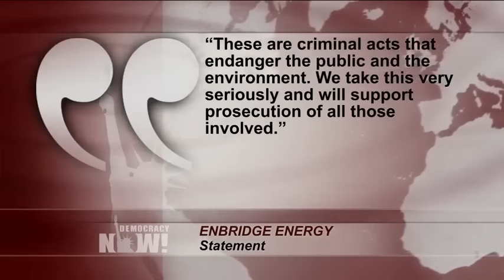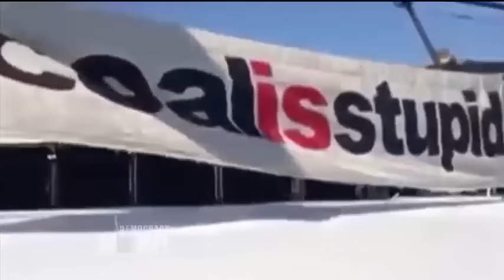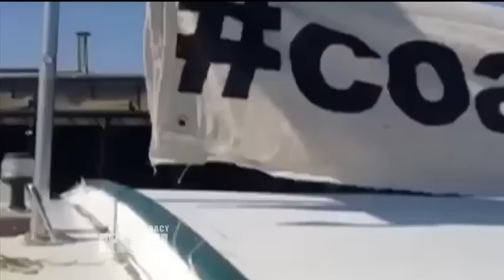Climate Direct Action: Activists Halt Flow of Tar Sands Oil by Shutting Off Valves of Five Pipelines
- Ten climate activists were arrested Tuesday for attempting to shut down all tar sands oil coming into the United States from Canada by manually turning off pipelines in Minnesota, Montana, North Dakota and Washington state. The group, which calls itself Climate Direct Action, includes five activists and five other supporters and videographers. They posted pictures and videos online that showed them cutting chains and turning the manual safety valves to stop the flow through the pipelines. The activists issued a statement on Tuesday saying the action was in support of the call for International Days of Prayer and Action for Standing Rock. They also called on President Obama to “use emergency powers to keep the pipelines closed and mobilize for the extraordinary shift away from fossil fuels now required to avert catastrophe." While all 10 activists remain in jail, we speak Jay O’Hara, co-founder of the Climate Disobedience Center, and Afrin Sopariwala, a member of Climate Direct Action and a part of Women of Color Speak Out, a climate justice collective.